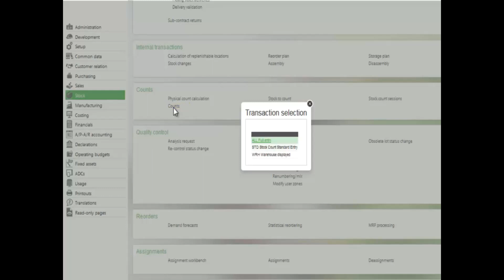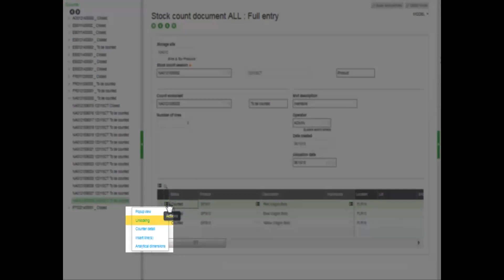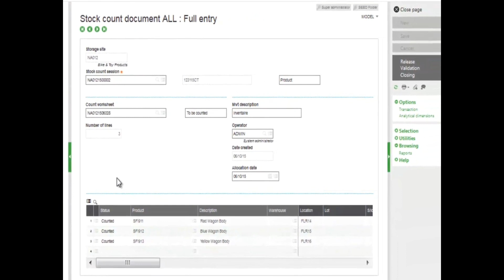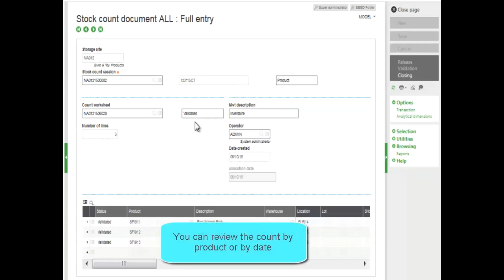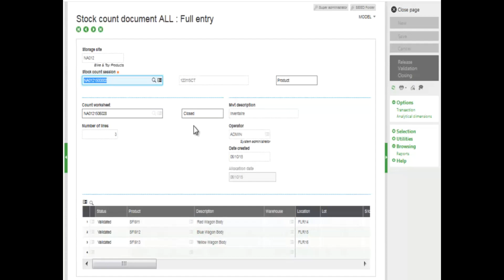Sage X3 - How to Release Inventory and Validate a Count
In this anytime learning topic, you will learn how to release inventory and validate a count. You learn to unlock the inventory, release a line individually or release a sheet, validate the entries to update the stock, update stock totals, and close the stock count.